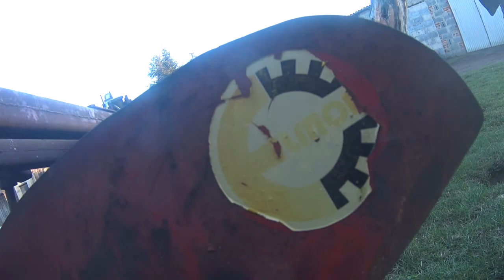Wiosna 2021 start#uprawa pod owies* Nowe nabytki i zmiany w c 360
Siemaneczko wiosenny misz masz. Uprawa pod owies i kilka nowych nabytków.